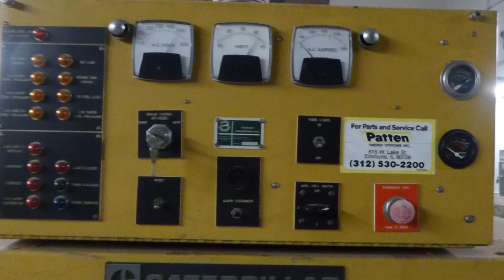Caterpillar Generator w/Muffler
Model No. 3516; 1500 KW; 480V; 1013 Hours; Serial No. 25Z00883; Tag: 251632